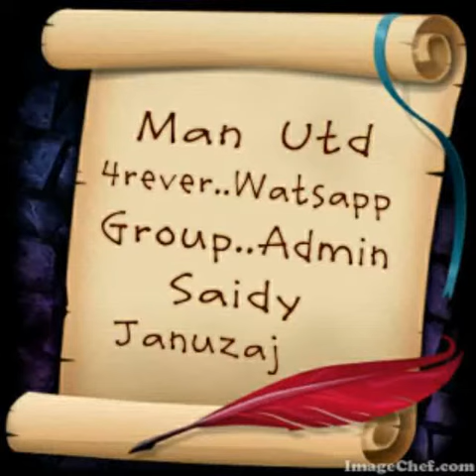MAN UTD 4REVER WATSAPP GROUP - GLORY GLORY MAN UTD 🙌